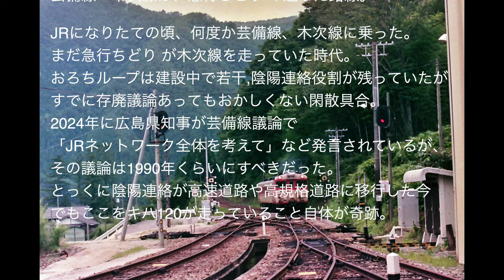中国山地の閑散線区をいくキハ120と小さな神社⛩️ Japanese Railcars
西日本のローカル線の主役 キハ120と神社が織りなす日本の原風景。
0:00 イントロ
0:06 姫新線 美作江見ー楢原 稲荷神社
0:56 福塩線 吉舎ー三良坂 天津神社
2:40 木次線 油木駅 八幡神社
4:00 芸備線 坂根ー備中神代 國司神社
4:42 芸備線 下和知ー山ノ内 和知八幡神社
5:23 芸備線 備後庄原ー高 日吉神社
6:12 エピローグ